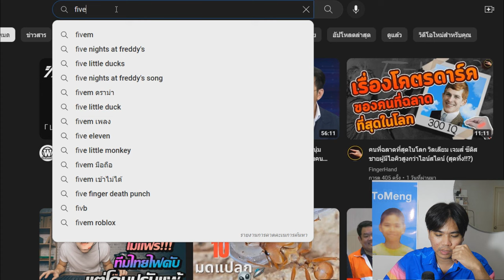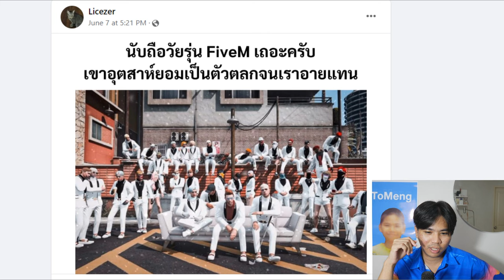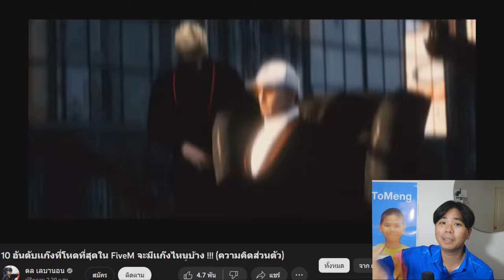ดูคลิป FiveM จนกว่าจะคริ้นจ์ !!